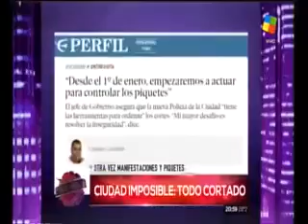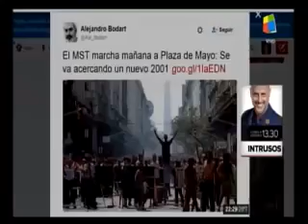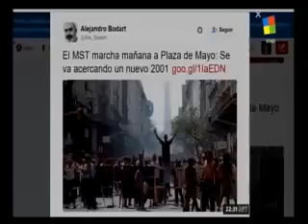Intratables 20/12/2016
Intratables 20/12/2016 Santiago del Moro.